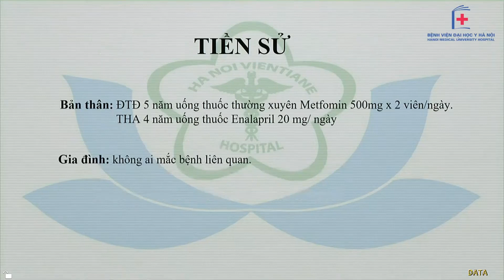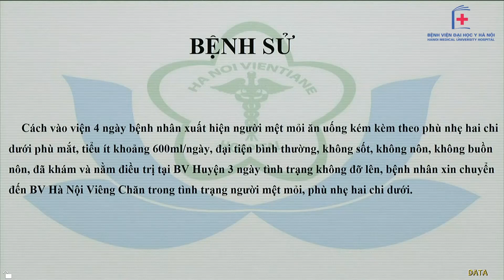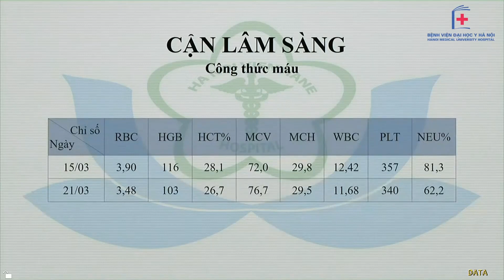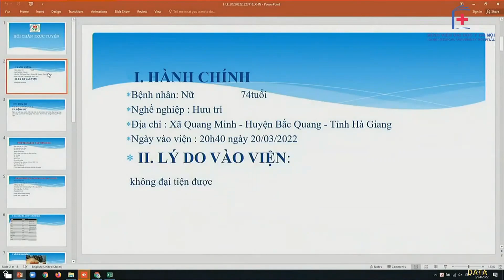Hội chẩn BN Rối loạn điện giải, TD hội chứng thận hư thứ phát I BV Đại học Y Hà Nội